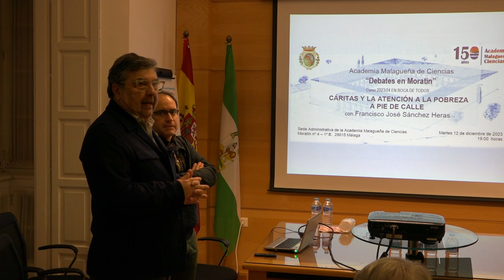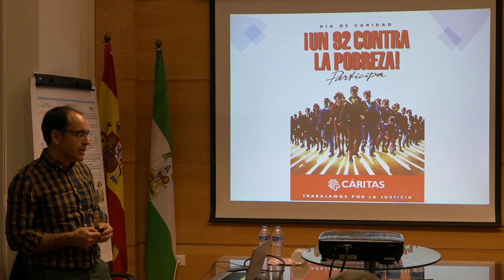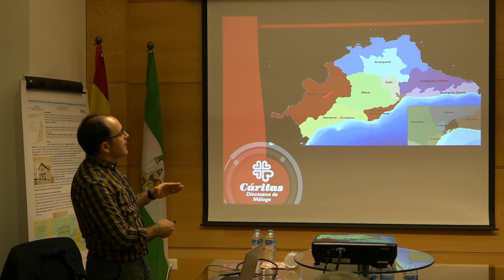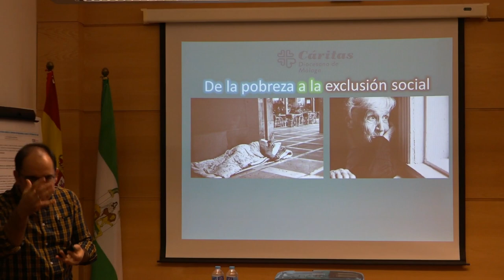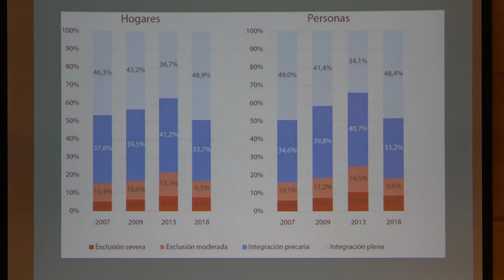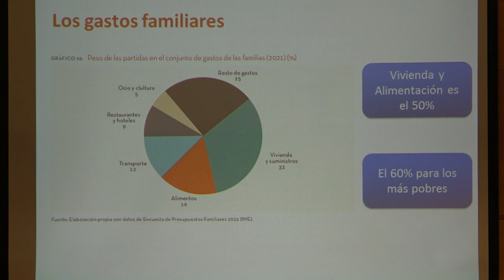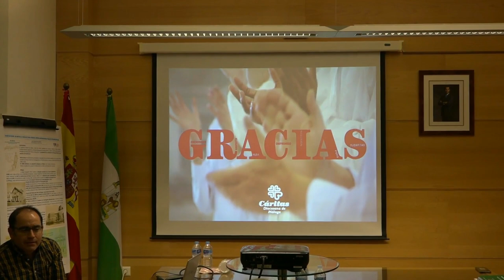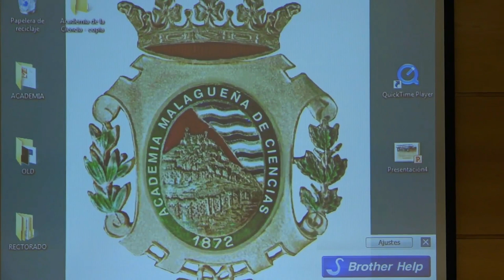CÁRITAS Y LA ATENCIÓN A LA POBREZA A PIE DE CALLE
CÁRITAS Y LA ATENCIÓN A LA POBREZA A PIE DE CALLE con Francisco José Sánchez Heras
DebatesenMoratín Academia Malagueña de Ciencias